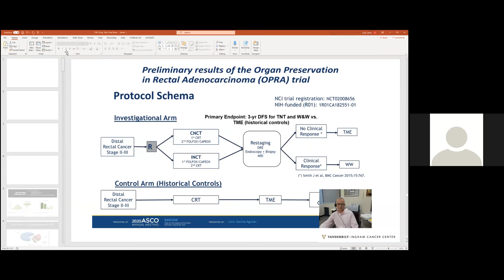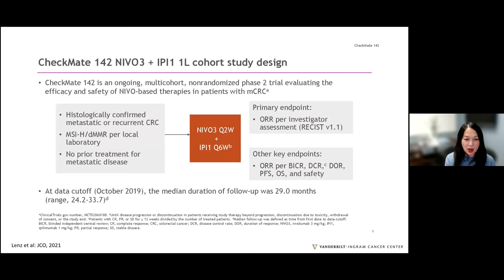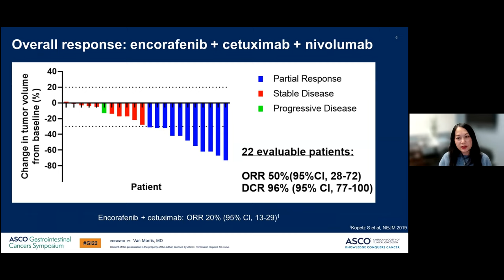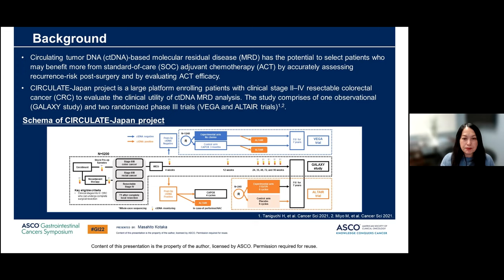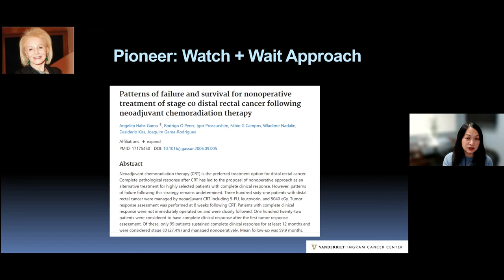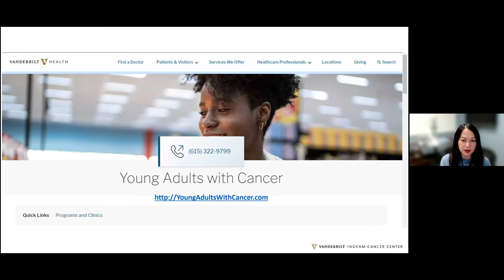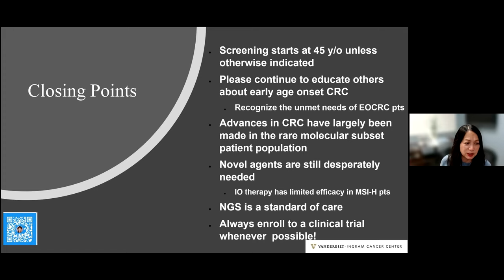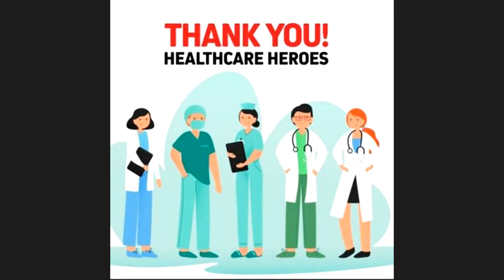Yale Cancer Center Grand Rounds | March 1, 2022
Norbert & Suzanne Schnog Lecture/"The Evolving Landscape of Colorectal Cancer in 2022"

Cathy Eng, MD, FACP, FASCO